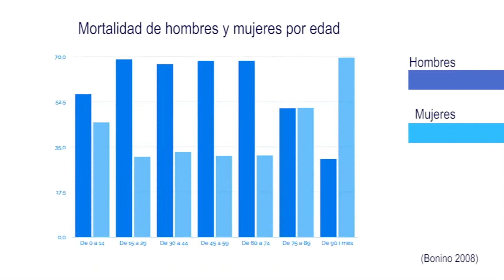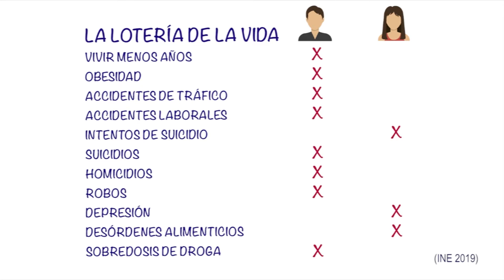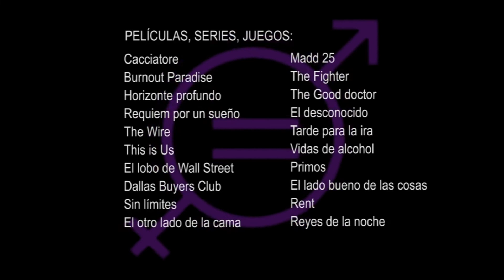¿Qué hombre quieres ser? 04. Salud y género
¿Qué hombre quieres ser? es un proyecto para la educación en masculinidades igualitarias, desde una perspectiva de género. Consta de diez cortometrajes documentales. Está basado en los manuales de la fundación CEPAIM, del Ajuntament de Barcelona y otras fuentes. Cuenta con el apoyo de la Secretaria de Dones i Igualtat y la Federació d'Educació de CCOO PV y la Associació per la Coeducació. Utiliza fragmentos de películas, series y videojuegos. Su utilidad es educativa, no comercial.

0. Presentación del proyecto

MÓDULOS
1. Género y masculinidad.
2. Los hombres y la violencia.
3. Emociones, sentimientos
4. Salud y género
5. Corresponsabilidad.
6. Relaciones afectivas
7. Sexualidades
8. ¿Nuevas masculinidades?
9. La manosfera
10. Una masculinidad en guerra con la vida